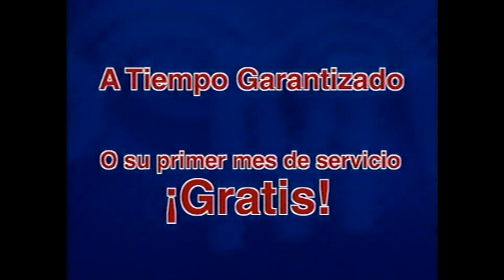TWC MVP Instant